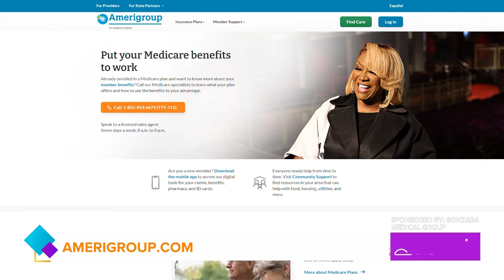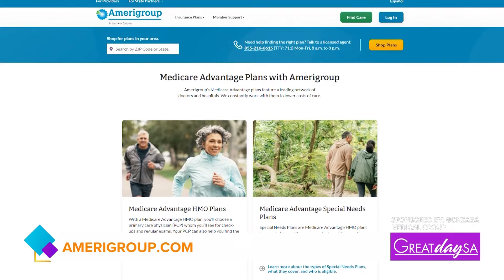Sandy Cantu (Amerigroup) appears on Great Day SA on December 16, 2021